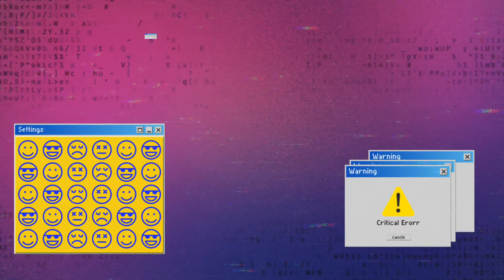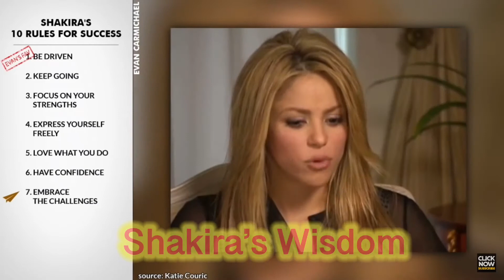I’m Not Buying the Internalized Misogyny that Classically Abby is Selling (&you shouldn’t either)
This is my review and takedown of Classically Abby’s ad video “Why you should dress modestly” which is a full display of her internalized misogyny and purity culture. Women are complex human beings- not just whores and virgins. Everyone should be as eclectic as they want.

Shakira’s Fundación Pies Descalzos 🦶